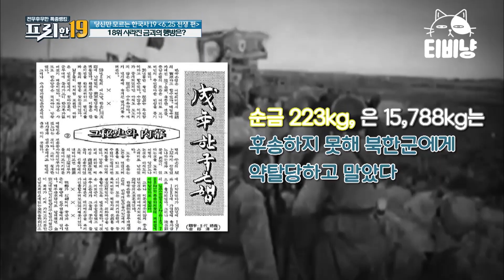[티비냥] 제임스딘은 6.25 영화로 데뷔? '킹스맨' 수장은 6.25 참전 용사! | 프리한19 160606 #01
O tvN [프리한19] : 대한민국을 넘어 세상을 놀라게 할 프리한 남자들의 후리한 특급 뉴스. 전무후무한 특종랭킹쇼